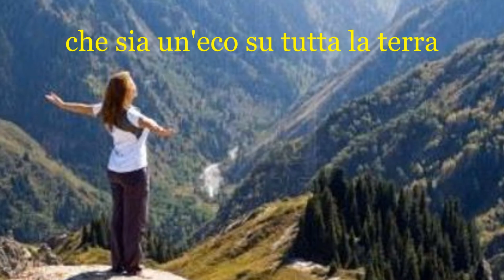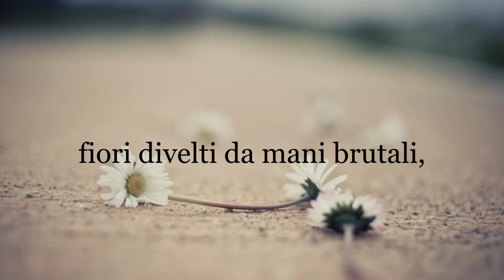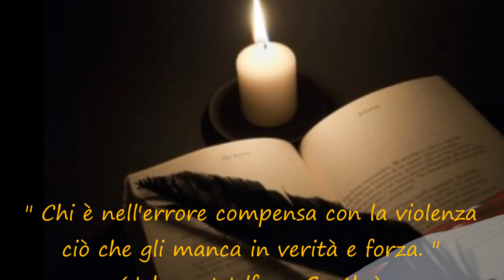L' URLO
Per le creature violentate, uccise
si levi la voce di ogni poeta.
Che sia un urlo più forte del tuono,
che sia un'eco su tutta la terra
per lo scempio di donne,
fanciulle, bambini.
Un urlo sull'apatico tran tran
delle nostre giornate incolori,
piegate sulla frivola ossessione
di minuti problemi.
Occhi spenti rigurgita la terra,
corpi offesi come bambole rotte,
fiori divelti da mani brutali,
ventri che han dato la vita oltraggiati.
Ed allora sia l'urlo dei poeti
un sisma planetario di coscienze
per fermare la strage insensata
di anime e corpi, l'orrore infinito !

Flora Lalli
da "La Dimora del Vento" - Ed. Centro Studi Tindari Patti